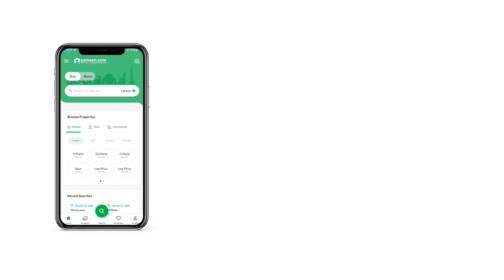1 KANAL RESIDENTIAL PLOT FOR SALE IN PHASE 6 DHA LAHORE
The Residential Plot like this does not pop up too often. So, take our word and avail this once in a lifetime offer. A number of for sale properties are in our top search category this week, so don't let a lucrative offer pass you by. Options for 1 Kanal properties may be limited, so book yours while it is available. This Residential Plot worth Rs. 36,000,000 is an ideal option for you. For those of you who are interested, DHA Phase 6 - Block C is offering a lucrative opportunity of investment. Looking to get the best real estate value in Lahore? Let us help you.

A corner property comes with many benefits, prime among which is its higher resale value.

After you fill the web form, our representative will get in touch.